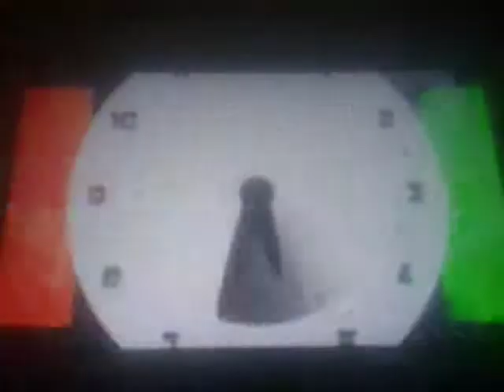Archer Season 7. (Archer 7. évad) - Intro (January 2009-April 1, 2011)